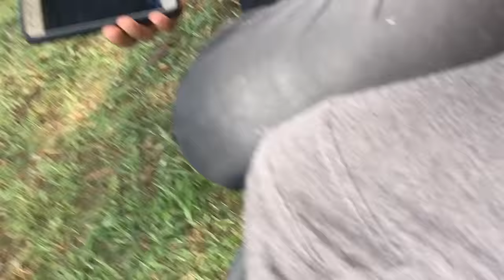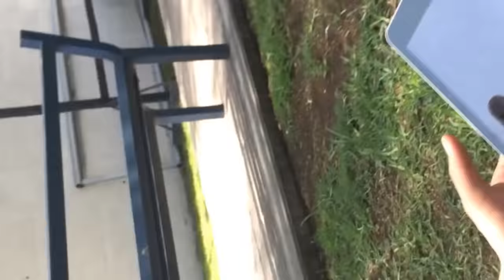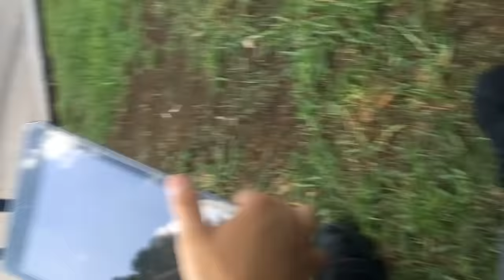Porqué no tengo novia, agujeros de gusano y aborto (nos iremos al infierno)